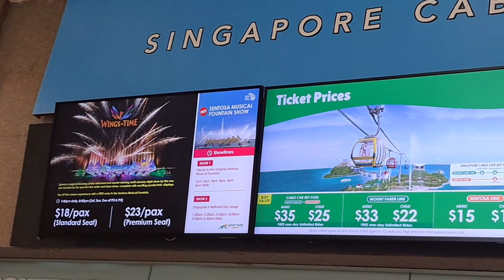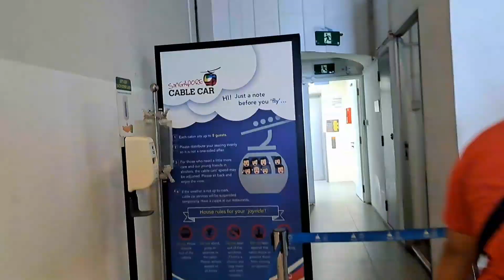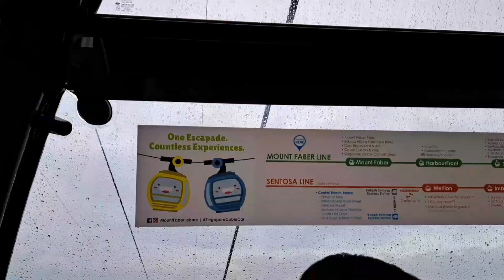Riding Singapore Cable Car(going to universal studio)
Day 3-singapore cable car